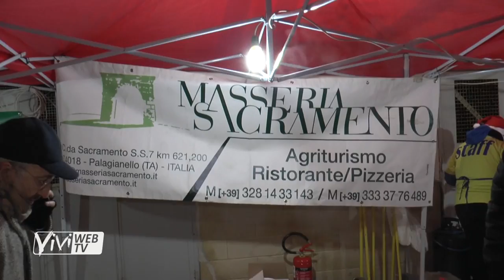Musica, prelibatezze e solidarietà: le immagini della "calata di Babbo Natale" di Castellaneta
​Nasi all’insu e occhi spalancati per aspettare lui: Babbo Natale che domenica 16 dicembre a bordo della sua slitta ha salutato tutti i bambini accorsi in piazza Cattedrale per assistere alla calata di Babbo Natale, evento nato dalla preziosa collaborazione tra l’associazione Amici delle gravine di Castellaneta e il gruppo Gasp- Cai sezione di Gioia del Colle.